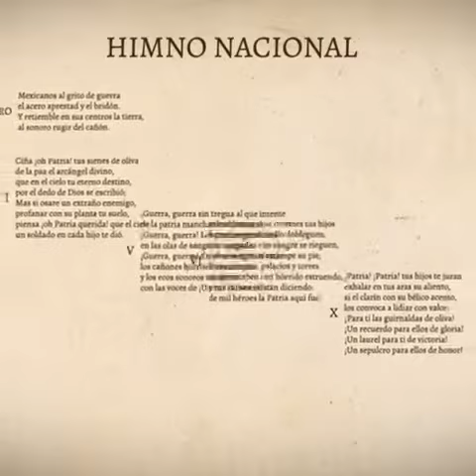77 aniversario del decreto por el que se establece la versión oficial del Himno Nacional Mexicano